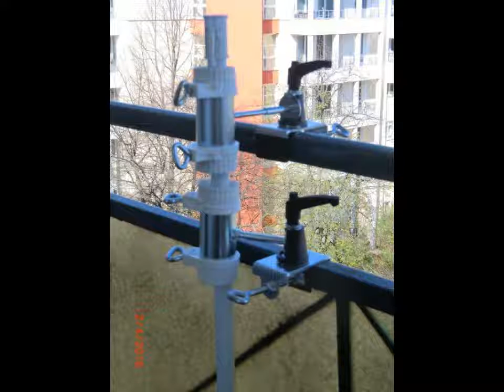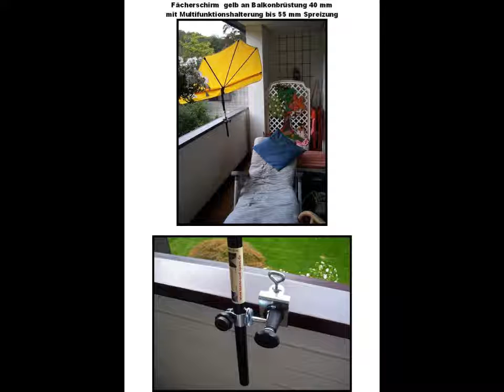Google: Erfinder Helmut Pilz VIDEOS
Diverse Anwendungen der patentierten Holly Halterungen

Die von Helmut Pilz entwickelten  universellen multifunktionellen  patentierten Holly  Halterungen werden in Baden Württemberg produziert aus 4 mm starken Stahl. Die Halterungen haben gummierte Schutzbacken , die für einen kratzfreien und rutschfesten Halt  an Geländern, Reelingen., Stühlen, Liegen, Glas und Plexiglasflächen - Brüstungen und Holzstegen  sorgen.  Die Spannbacken haben je nach Modell   bei der Universalhalterung eine Spreizung  bis 40 mm  und bei der Multifunktionshalterung bis 65 mm Ø.  Die Halterungen können an runden  oder eckigen  Elementen befestigt
 werden  und können runde Stöcke oder andere runde Elemte von diversen Durchmessern befestigen. Die stufenlose patentierte 360 ° Drehung in jeder  der 4  Achsen sorgt dafür, dass z. B. Schirme in jeder der  360 ° Position geschwenkt und arretiert wird . Die Halterungen gibt es auch in rostfreien , säurefesten , antimagnetischen  und seewasserfesten polierten  Ede